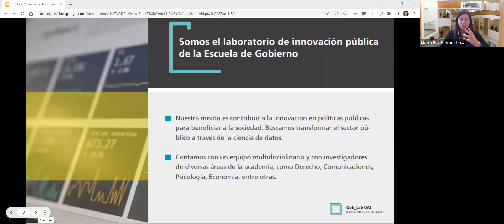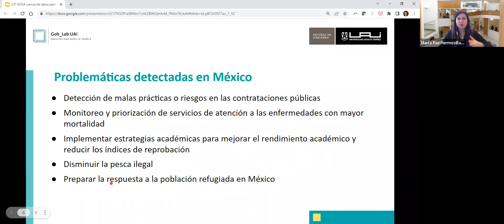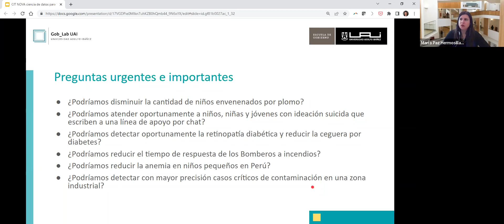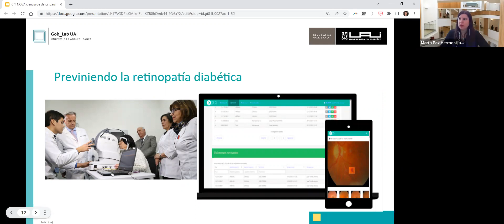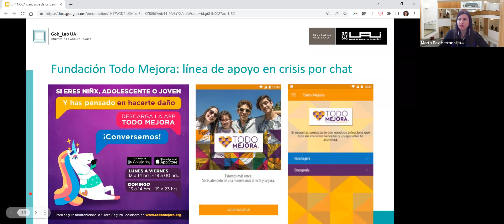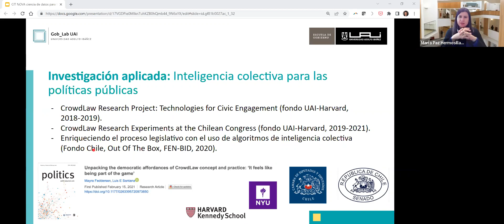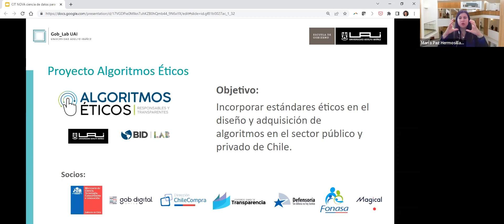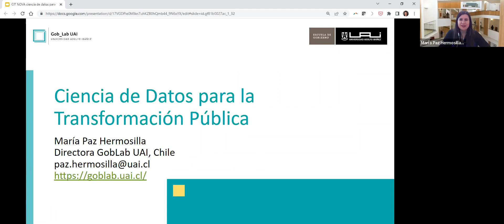84 CITNOVATalks Tema: "Ciencia de datos para la transformación pública" Por: María Paz Hermosilla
84
Tema: "Ciencia de datos para la transformación pública"
🔵A cargo de: María Paz Hermosilla Directora de @GoblabUAI de la Universidad Adolfo Ibáñez.